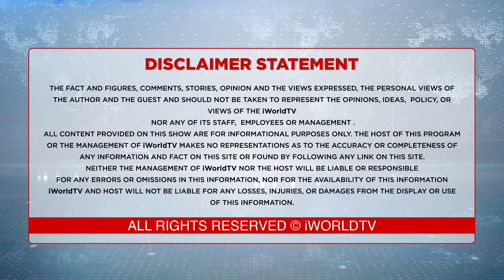ਧਰਨੇ 'ਚ ਲੱਖੇ ਸਿਧਾਣੇ ਨਾਲ ਤਲਖ਼ੀ, ਫੇਰ 'ਠਾਹ ਠਾਹ'